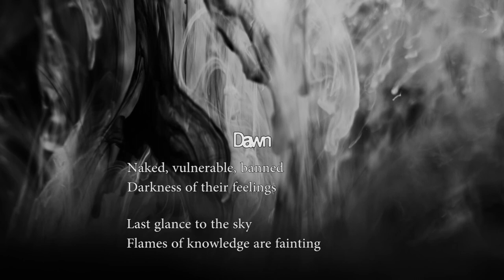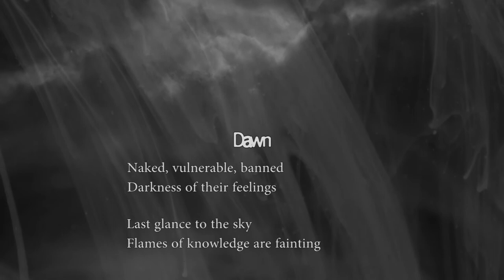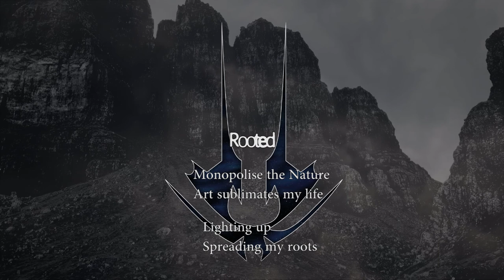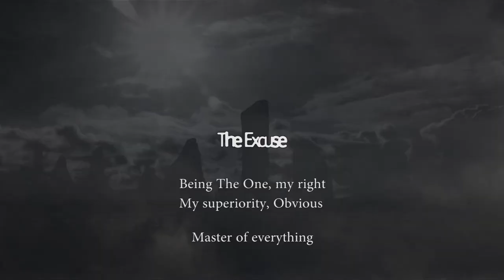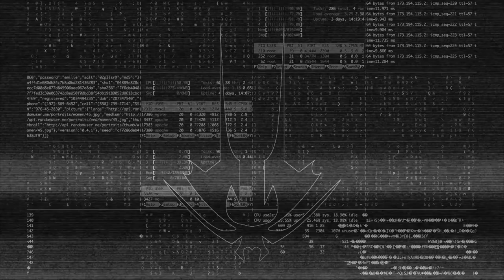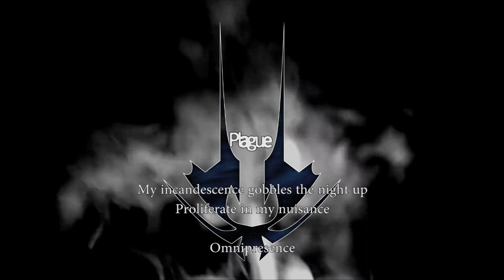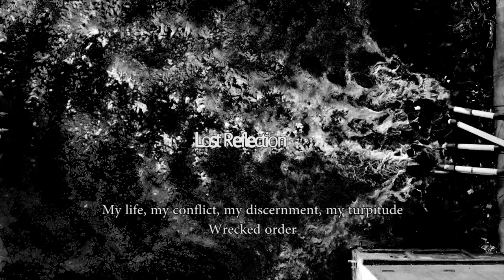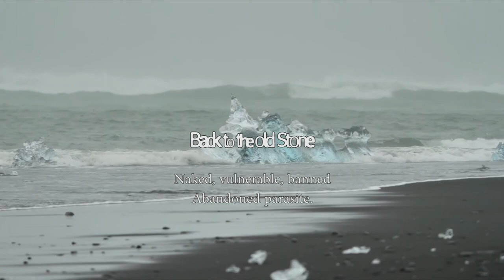LeXall - Back to the Old Stone (English texts)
Abandoned parasite .
Selfishness, treachery, human's injustice towards all around him.
Guided by his choices, he leaves Nature to create his own nature, to prove imself that he's not like other living species in hugeness and eternity.
Man's civilisation leads him to his own degerenation.
Abandoned parasite .
He draws his future alone, and with suffering that he will lead humans to their decline

00:00 - Dawn
03:56 - The Stone
06:20 - Rising
08:40 - Rooted
11:56 - The Excuse
15:44 - Excess
21:46 - Plague
28:21 - Lost Reflection
30:50 - Absurd
36:04 - the Fall
41:44 - Oblivion
44:27 - Back to the Old Stone